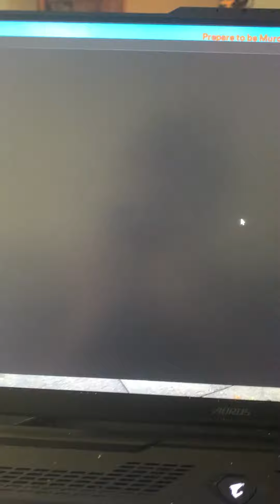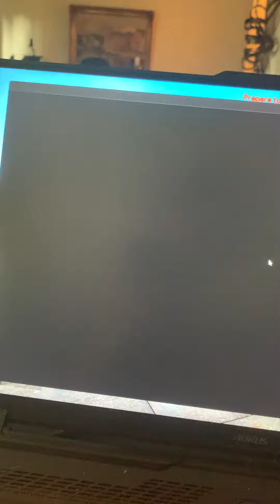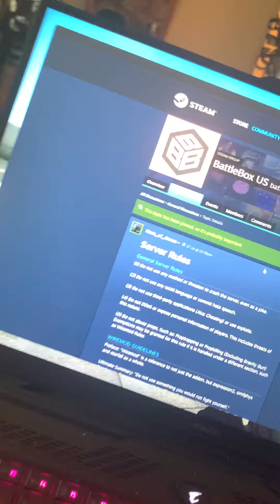Beat boxing to Garry’s mod have a seizure